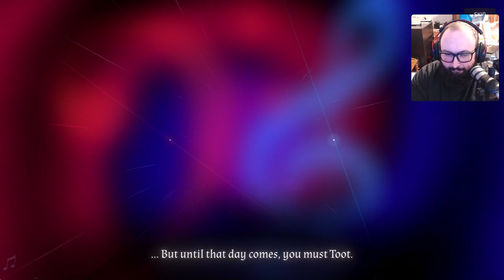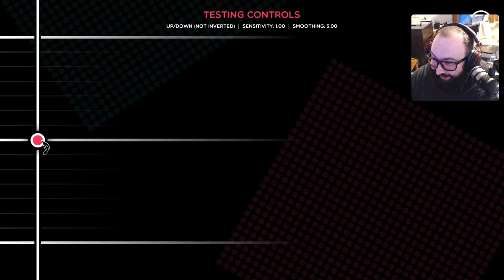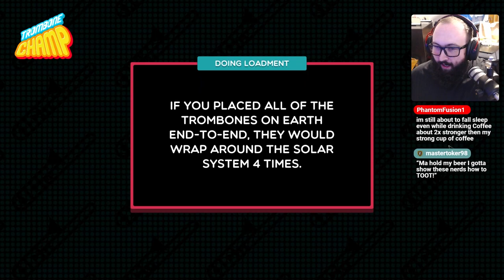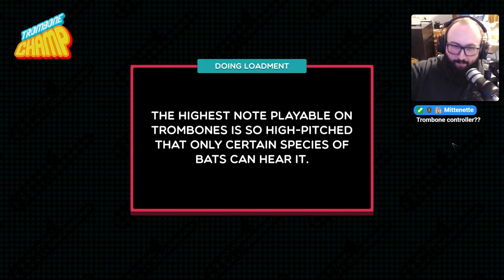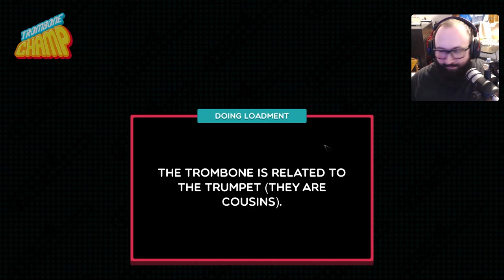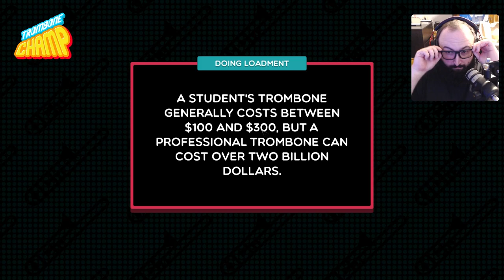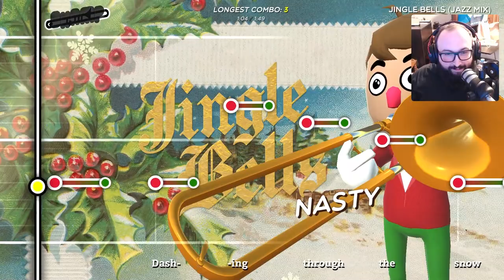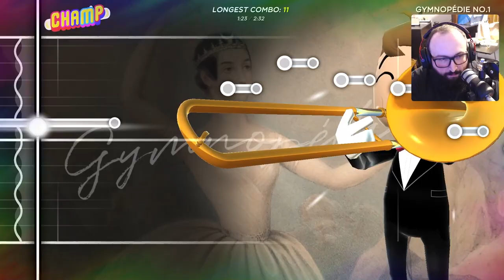Max Plays Trombone Champ! (Episode 1)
This truly is the Dark Souls of Trombone Champ.